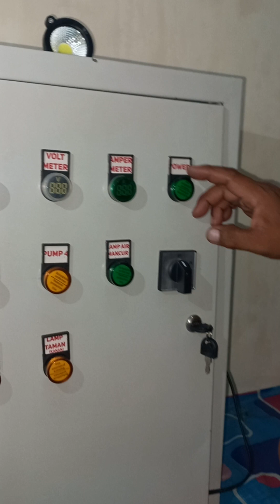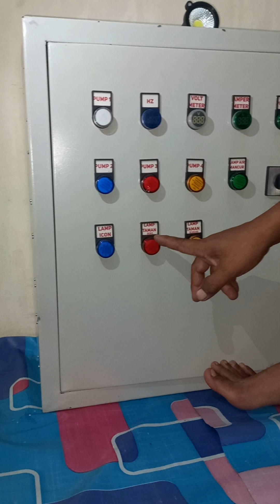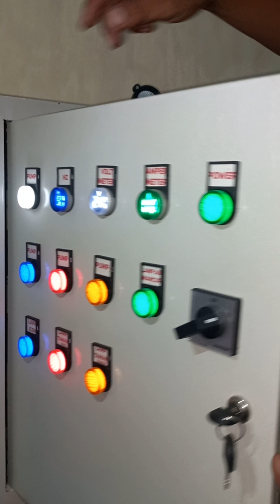box panel listrik air mancur the royale springhill residences